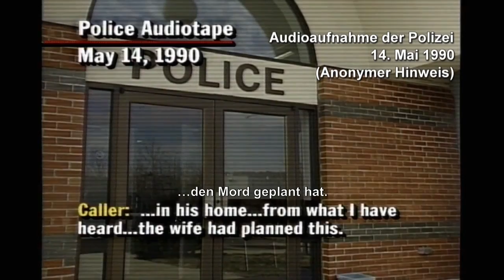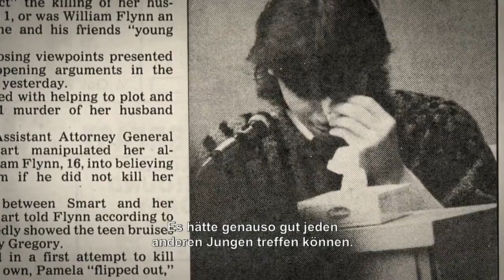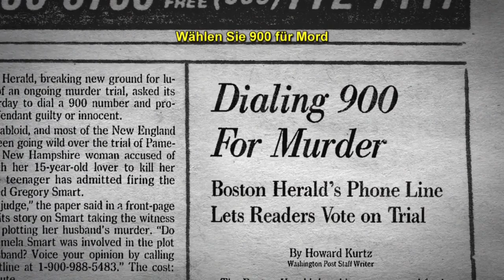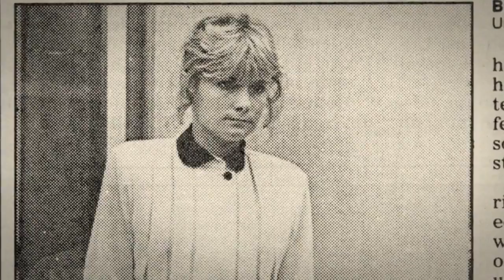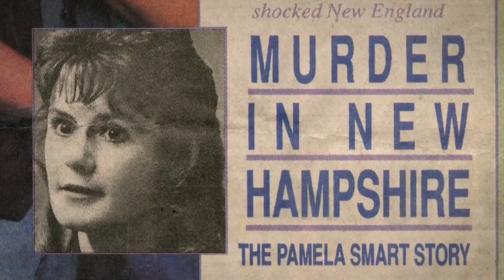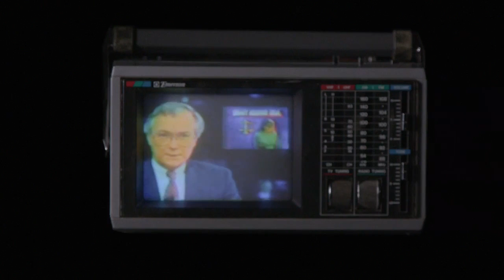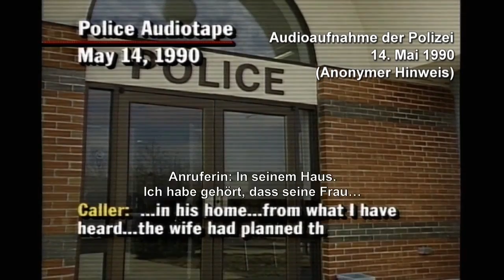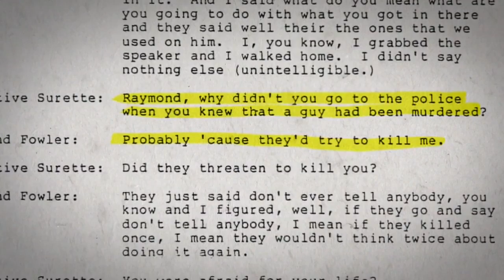The Pamela Smart Story Lifetime Movie Full VHS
Dokumentation über einen Mord in einer Kleinstadt New Englands, der ungeahnte mediale Aufmerksamkeit erhielt. Der Pamela Smart- Prozess wurde . Here is .

Folks Documentary, a youtube documentary series bringing the most evil and feroce serial killers around the world and their crimes going from first degree .

This documentary is widely considered to be the catalyst of reality tv programming.